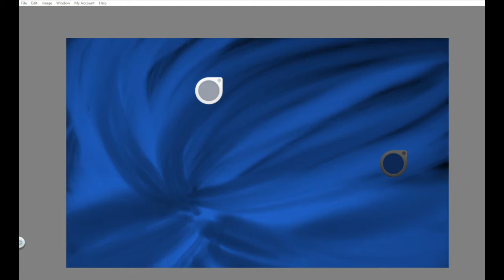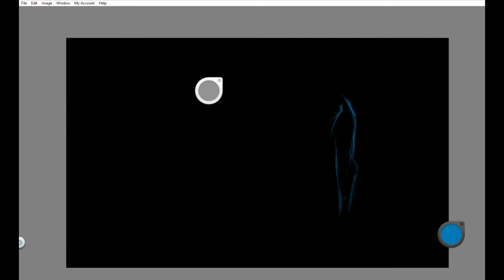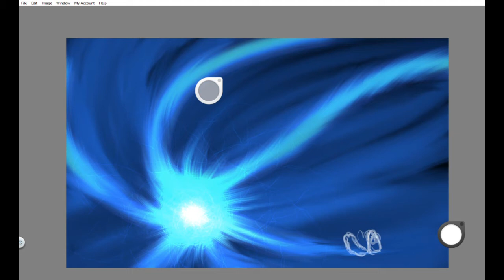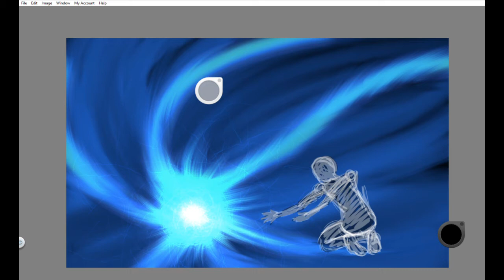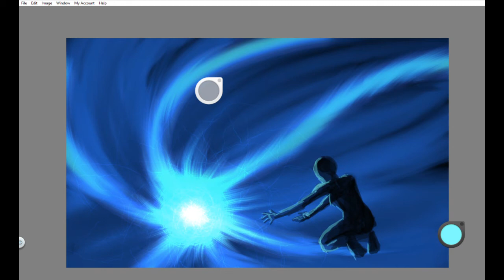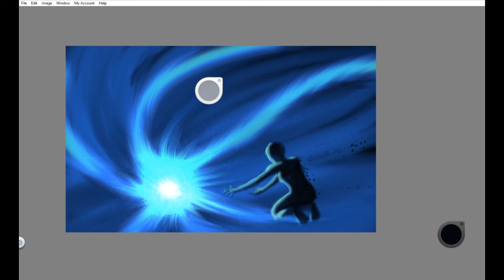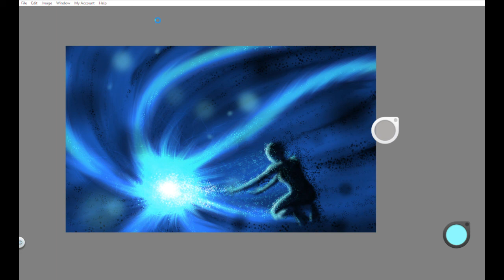speedpainttest -Joy paints with no plan XD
Sitting down, trying to test recording software and realizing the recording started with having zero plans on what to draw.
And the result of it.
Made with: sketchbook pro and Surfacebook.